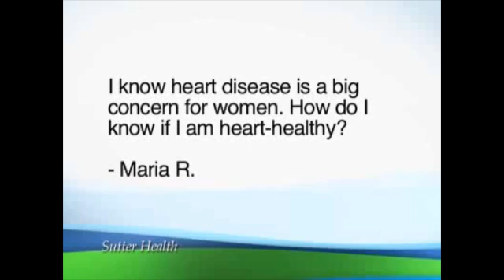The 4 Tests of Heart Health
Heart health plays a very important role in your overall health. The four main tests of heart health are cholesterol, blood pressure, BMI and blood sugar.